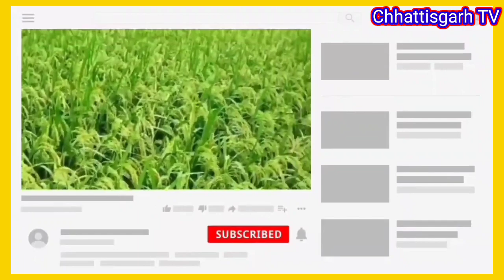hybrid dhaan ki kheti। हाइब्रिड वैरायटी विनर। पैदावार 35 क्विंटल प्रति एकड़। धान की खेती कैसे करें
dhaan ki kheti kaise karen
hybrid dhaan ki kheti kaise karen
हाइब्रिड धान की खेती कैसे करें
रिसर्च धान की खेती कैसे करें
धान की वैज्ञानिक खेती कैसे करें
 धान की उन्नत खेती कैसे करें
धान के आधुनिक खेती कैसे करें
paddy farming India
paddy farming Chhattisgarh
hybrid paddy variety
winner nijividu